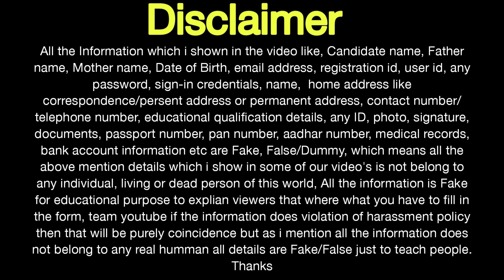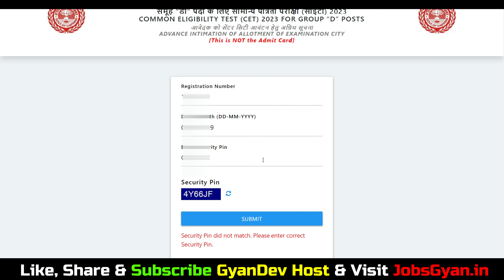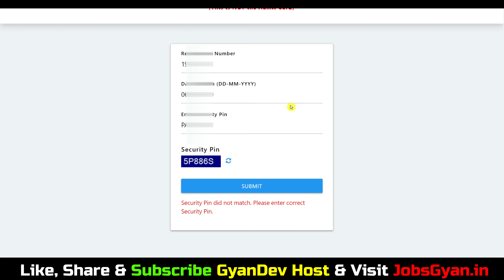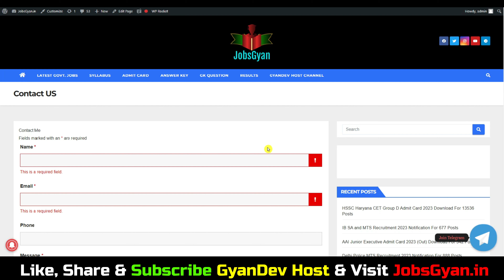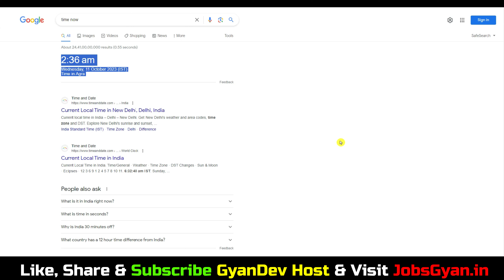HSSC Group D Admit Card 2023 Problem Security Pin | CET Group D Admit Card 2023 Download Problem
Aapka Dost
GyanDev Host